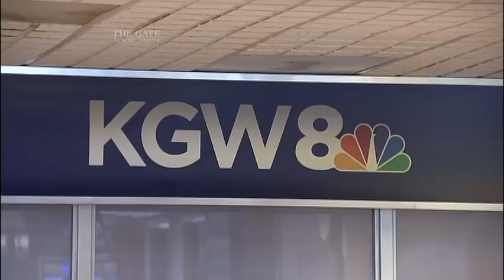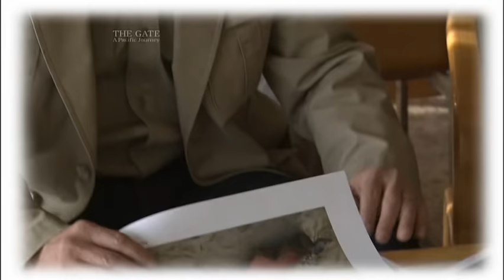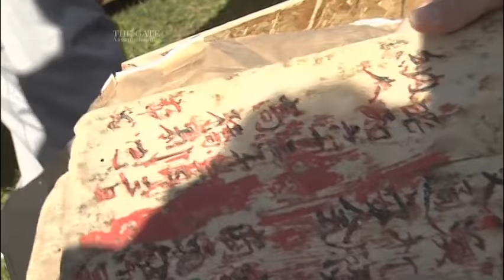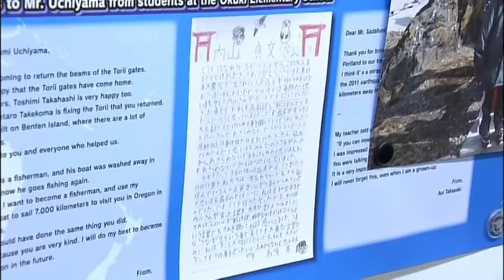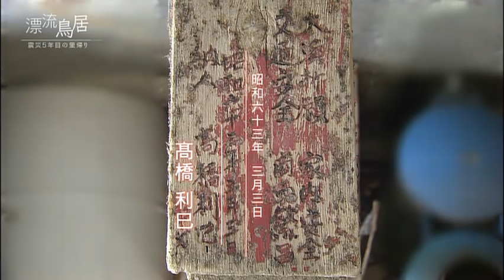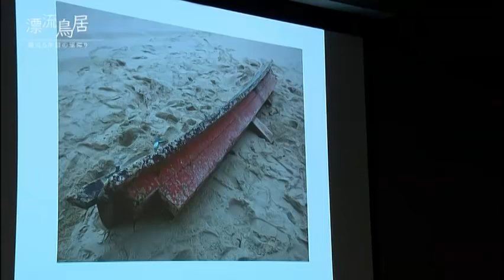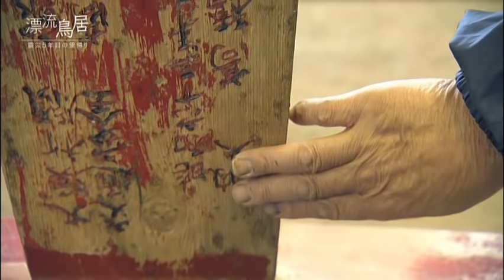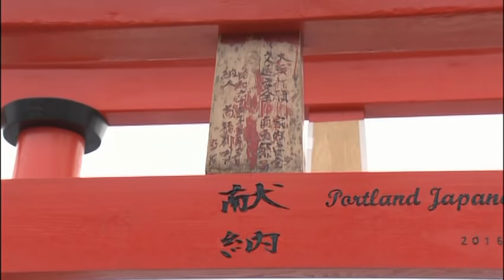Kasagi: Gates of Hope Full Documentary (English & Japanese Versions)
(English version 0:00-46:00/ Japanese version 46:00-1:34)

In 2013, two nearly identical beams of a sacred Shinto gate landed on the Oregon coast after having been tragically washed away in the Great East Japan Earthquake of 2011. After traveling 5,000 miles across the Pacific, incredibly, these two crossbeams, know as kasagi landed within 120 miles of each other less than one month apart. Virtually unidentifiable, they could have been abandoned, forgotten, and lost forever. Instead, the quest to return the two battered pieces of wood has brought people together from across the globe as a message of support for the people of Japan. What unfolds is the story of what connects us as humans: life, loss, perseverance, and hope.